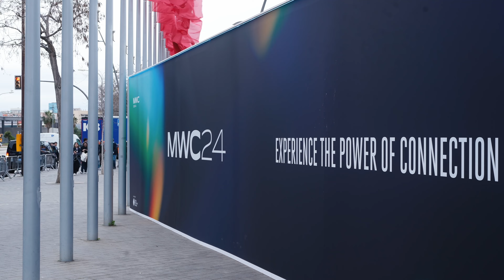Mobile World Congress 2024 - Tag 1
Alexander Becker ist für o2 Telefónica auf dem Mobile World Congress in Barcelona. Im Video erzählt er, welche Themen auf der größten Mobilfunkmesse Europas im Fokus stehen.